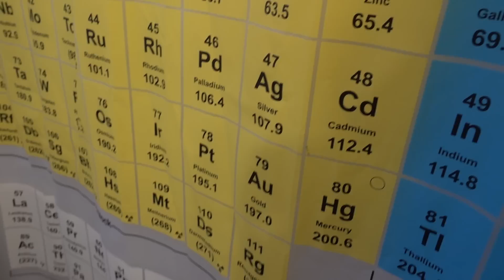SQUASH BONUS FOOTAGE & OUTTAKES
Thank you SQUASHERS for an amazing turnout for 2015. Can't wait to show you guys what we have in store for the new year. It's gonna be LIT!!!

SQUASH Official Twitter: @SQUASHInc
Jeannie Mai: @TheJeannieMai
Rachel Fenton: @TheRachelFenton
Labib Yasir: @LabibYasir
Ethan James: @e_teazyy

Jeannie Mai: JeannieMaiOfficial
Rachel Fenton: RachelFentonOfficial
Labib Yasir: LabibYasir
Ethan James e_teazyy